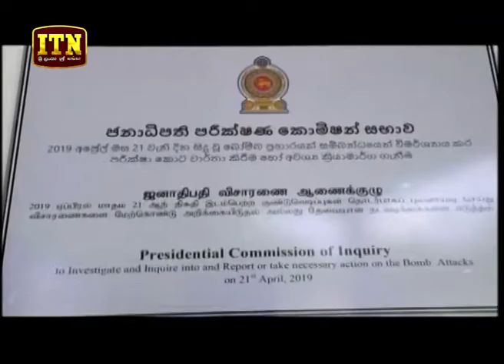ITN News 2019-12-06 | 09.30 PM